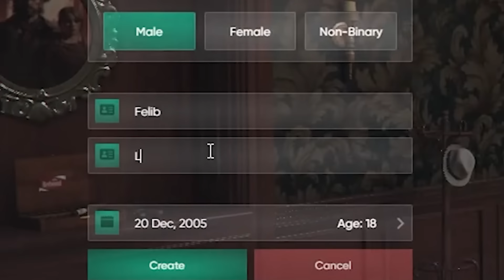I Pretended to be xQc in GTA RP (NoPixel 4.0)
Thought this would be a fun little character to play temporarily while learning the ropes of gta rp! so hope you guys enjoy the vid!